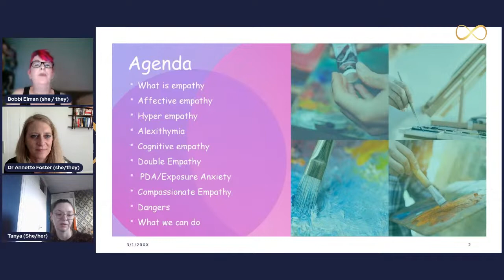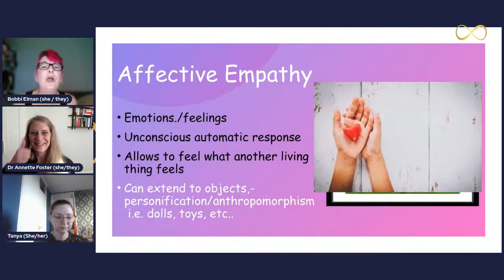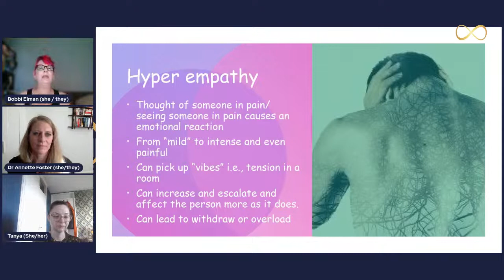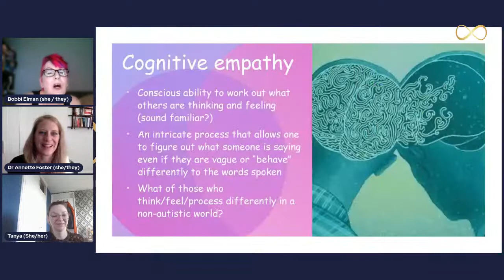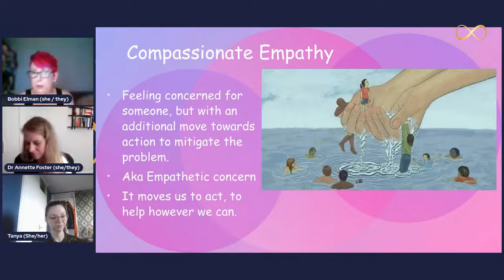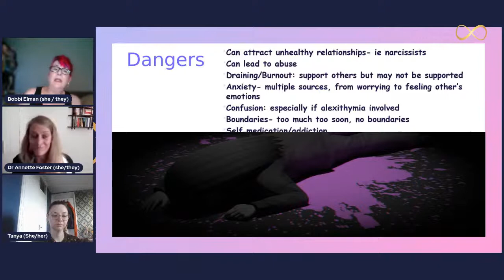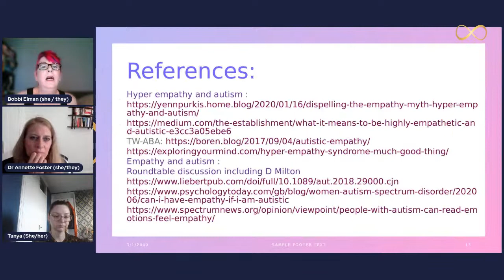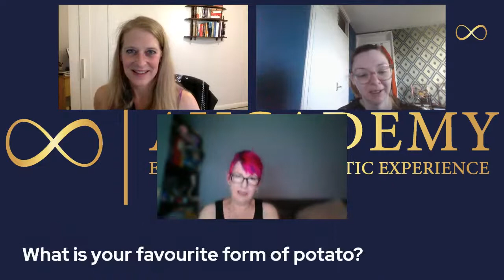Autistic hyper-empathy: Bobbi and Tanya educate Aucademy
Recorded and originally aired: 11th of June, 2022, 19:05 London BST; 11:05AM PST: *Autistic hyper-empathy: Bobbi and Tanya educate Aucademy*

In this session, Bobbi and Tanya discuss hyper-empathy and what it means for Autistic people.

Guest speakers:

Bobbi Elman (she/ they) Autistic parent, educator trainer, Autistic child/young people advocate, self-advocate. Bobbi Elman: NeuroDivergent Autistic Experience Support TM

Tanya Adkin (she/her) - SEND advocate, educator, & self-advocate,

Dr Annette Foster (she/they) - Autistic academic (Autistic cultural studies; creative participatory practice), educator, & self-advocate